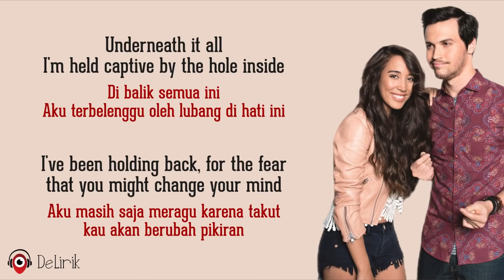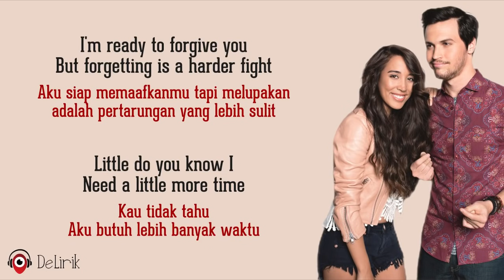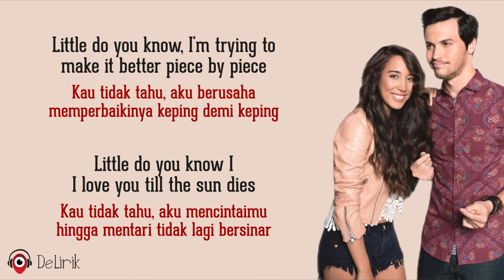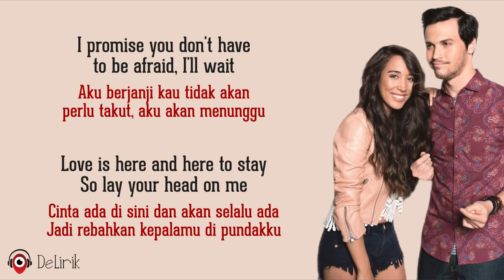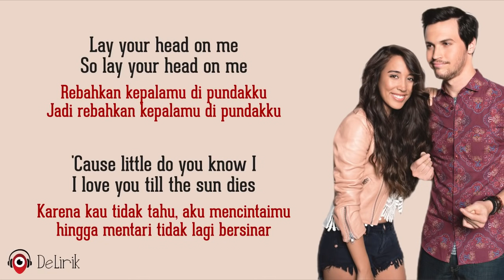Little Do You Know - Alex & Sierra (Lirik Lagu Terjemahan)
🎵 Judul : Little Do You Know
🎙️ Penyanyi : Alex & Sierra

📝 Lirik:

Kau tidak tahu
How I'm breaking while you fall asleep
Betapa hancurnya aku saat kau sedang tertidur
Little do you know
Kau tidak tahu
I'm still haunted by the memories
Aku masih dihantui oleh kenangan
Kau tidak tahu
Aku masih berusaha menyatukan diriku keping demi keping
Little do you know I
Kau tidak tahu
Need a little more time
Aku butuh lebih banyak waktu

Di balik semua ini, aku terbelenggu oleh lubang di hati ini
Aku masih saja meragu
Karena takut kau akan berubah pikiran
Aku siap memaafkanmu tapi melupakan adalah pertarungan yang lebih sulit

I'll wait, I'll wait
Aku akan menunggu, aku akan menunggu
I love you like you've never felt the pain, I'll wait
Aku mencintaimu seakan kau tak pernah merasakan sakit itu, aku akan menunggu
I promise you don't have to be afraid, I'll wait
Aku berjanji kau tidak akan perlu takut, aku akan menunggu
Love is here and here to stay so lay your head on me
Cinta ada di sini dan akan selalu ada, jadi rebahkan kepalamu di pundakku

Kau tidak tahu
I know you're hurt while I'm sound asleep
Aku tahu kau terluka ketika aku sedang tertidur
Kau tidak tahu
All my mistakes are slowly drowning me
Semua kesalahanku perlahan menenggelamkanku
Kau tidak tahu
Aku berusaha memperbaikinya keping demi keping
Kau tidak tahu
I, I love you till the sun dies
Aku mencintaimu hingga mentari tidak lagi bersinar

Oh tunggu, tunggulah
I love you like I've never felt the pain, just wait
Aku mencintaimu seakan aku tidak pernah merasakan sakit itu, tunggulah
I love you like I've never been afraid, just wait
Aku mencintaimu seakan aku tidak pernah takut, tunggulah
Our love is here and here to stay so lay your head on me
Cinta kita di sini dan akan selalu ada, jadi rebahkan kepalamu di pundakku

Ulangi @@

Rebahkan kepalamu di pundakku
So lay your head on me
Jadi rebahkan kepalamu di pundakku
'Cause little do you know I
Karena kau tidak tahu
I love you till the sun dies